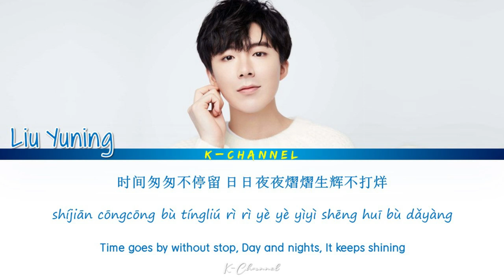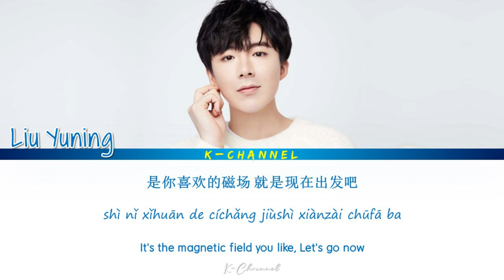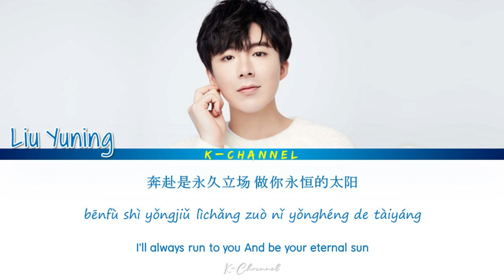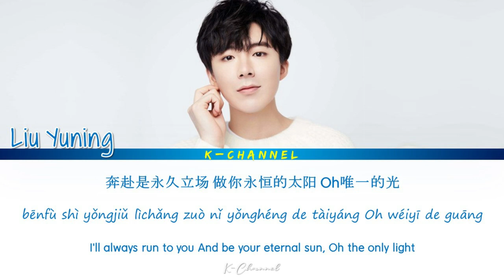The Only Light (唯一的光) - Liu Yuning (刘宇宁) | Hello, The Sharpshooter (你好, 神枪手) OST | Chi/Pin/Eng 歌词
唯一的光 (The Only Light)
ARTIST: Liu Yuning (刘宇宁)
ALBUM: Hello, The Sharpshooter OST / 你好，神枪手 OST
Genre : OST
Language : Chinese & English

Lyrics 🎶🎵

说好不散场
青春的迷茫 和碰撞
但那又怎样
无形的黑暗 赋予我
更无形的力量
不甘下风的心发射出信号
长出一双翅膀
黑夜里也无妨
天光暗了 于是火光亮了
准备好出发 已经鸣枪
时间匆匆不停留
日日夜夜熠熠生辉不打烊
自律就是刀上的 锋芒
专注过好每一分每秒
就值得了青春赋予的力量
热血在燃烧
得分定胜负
黑暗里我就是唯一的光
收回往日汗水
冷眼变成掌声
奔赴是永久立场
做你永恒的太阳
Oh唯一的光
时间的刻刀
塑造了模样
是你喜欢的磁场
就是现在出发吧
借助风的力量激流而上
专注过好 每一分每秒
就值得了青春赋予的 力量
热血在燃烧
得分定胜负
收回往日汗水
冷眼变成掌声
奔赴是永久立场
做你永恒的太阳
砰砰的声音 代表起航
从心里传递了 火种
成为 一盏灯 沉默潜行
热血在燃烧
得分定胜负
收回往日汗水
冷眼变成掌声
奔赴是永久立场
做你永恒的太阳
热血在燃烧
得分定胜负
收回往日汗水
冷眼变成掌声
奔赴是永久立场
做你永恒的太阳
Oh唯一的光

Police Class - LUCY (루시) | Rookie Cops (너와 나의 경찰수업) OST Part 2 | Lyrics 가사 | Han/Rom/Eng

Because Of You - Chancellor (챈슬러) | Rookie Cops (너와 나의 경찰수업) OST Part 1 | Lyrics 가사 | Han/Rom/Eng

All I Have Is My Heart (내겐 전부인 마음인 걸요) - K.Will (케이윌) | Ghost Doctor (고스트 닥터) OST Part 2

Memories More Than Love (기억이란 사랑보다) - Kevin Oh (케빈오) | Snowdrop (설강화) OST Part 5 | Han/Rom/Eng/가사

Fly Away - CNU 신우 (B1A4) | Ghost Doctor (고스트 닥터) OST Part 1 | Lyrics 가사 | Han/Rom/Eng

Even Now (아직도 좋아해) - Yang Yoseop (양요섭) | Our Beloved Summer (그 해 우리는) OST Part 9 | Han/Rom/Eng/가사

Summer Rain (여름비) - Sam Kim (샘김) | Our Beloved Summer (그 해 우리는) OST Part 8 | Lyrics 가사 | Han/Rom/Eng

Looks Like A Real Thing (English Ver.) - Jehwi (제휘) | Snowdrop (설강화) OST Part 3 | Han/Rom/Eng/가사

Looks Like A Real Thing - Jehwi (제휘) | Snowdrop (설강화) OST Part 3 | Lyrics 가사 | Han/Rom/Eng

Always Be Your Star (밝혀줄게 별처럼) - Lia 리아 (ITZY) | The Red Sleeve (옷소매 붉은 끝동) OST Part 9 | Han/Rom/Eng

I’ll Leave You (그대 손 놓아요) - Lee Sun Hee (이선희) | The Red Sleeve (옷소매 붉은 끝동) OST Part 8 | Han/Rom/Eng